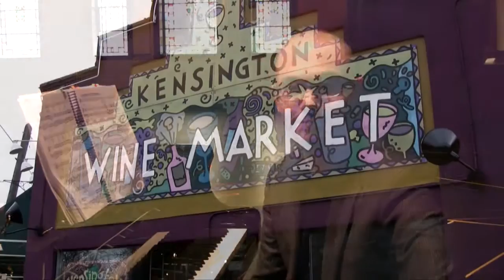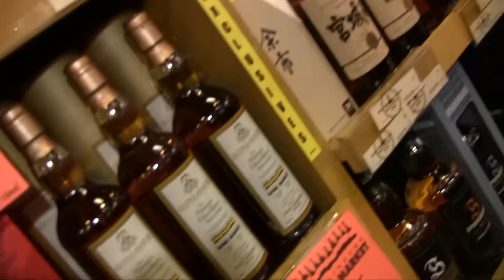Topher YYC - How to appreciate bourbon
Resident repetiteur/conductor (and bourbon appreciator) Christopher "Topher" Mokrzewski visits Kensignton Wine Market to learn about the intricacies of fine bourbon.